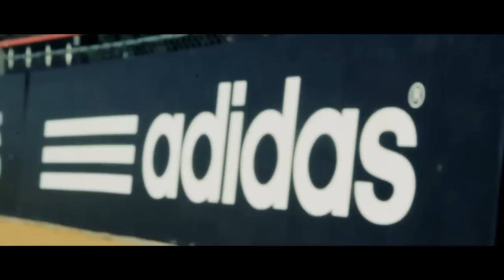SHE is all in - Camiseta Adidas de Las Leonas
Conocé las nuevas camisetas que vestirán las Leonas en Londres 2012. SHE is all in.